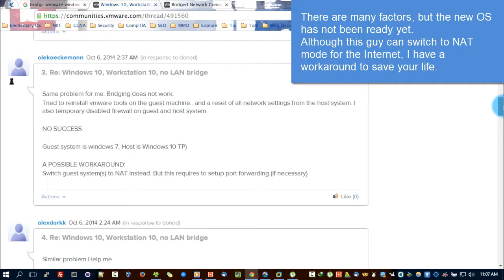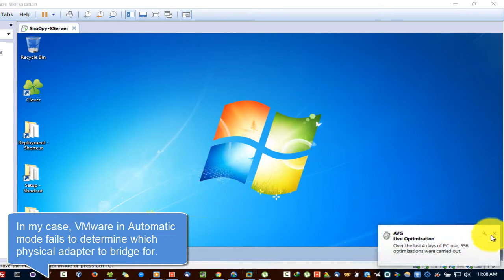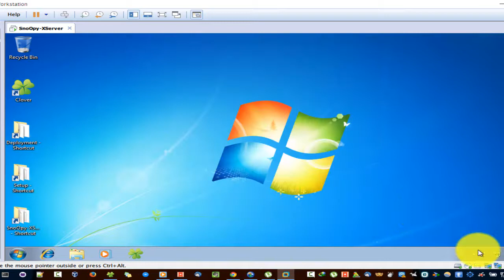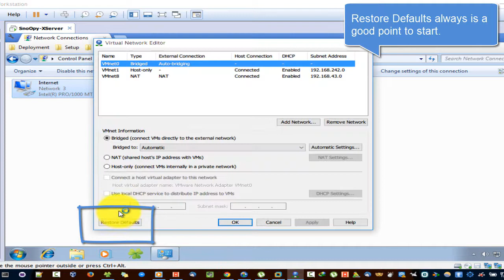VMware Workstation bridge network adapter fail for Internet in Windows 10 NAT Host-only Adapters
[00:03] Virtualbox host-only adapter and now, VMware and bridge adapter. The Windows 10 compatibility story still be there.

[00:10] Bridge adapter, which can help virtual machine act as a standalone in the physical network.
Now it lets you connect with nobody, no Internet as usual.

[00:19] There are many factors, but the new OS has not been ready yet.
Although this guy can switch to NAT mode for the Internet, I have a workaround to save your life.

[00:47] "I recently installed the Windows 10 Creators Update on my VM, and it blew up a few things, including VMware Workstation bridged networking functionality. My already existing bridged network stopped working. NAT would work fine though" - cloudyfuture.net

[00:57] First, you can try restoring the default setting of VMware.

[01:12] "There can be a number of reasons why the networking might stop working in VMware Workstation. Validate each of these troubleshooting steps to verify if it is true for your environment. Each step provides instructions or a link to a document to eliminate possible causes and take corrective action as necessary. The steps are ordered in the most appropriate sequence to isolate the issue and identify the proper resolution. Do not skip a step" - vmware.com

[01:29] In my case, VMware in Automatic mode fails to determine which physical adapter to bridge for.

[01:36] "Some VMware Workstation Player and VMware Workstation Pro users are reporting that they’re having a bridged network problem with all their guest machines. What happens is, none of their guest VM’s can contact the host machine and the host machine cannot contact the guest machines. This problem is reported to occur on Windows 7, Windows 8 and Windows 10" - appuals.com

[01:49] Enter Virtual Network Editor in Administrator mode.
Deselect fault adapters and everything will be fine after a reboot.
If you use the virtual machine on a laptop or other mobile device, select Replicate physical network connection state.
This setting causes the IP address to be renewed when you move from one wired or wireless network to another.

[02:28] "The network bridge on device 'VMnet0' is not running. The virtual machine will not be able to communicate with the host or with other machines on your network. Failed to connect virtual device 'Ethernet0'" - oxfordsbsguy.com

[02:47] Ensure the IP scheme is valid before start diagnosing.

[02:56] "When you set a network adapter of a VMware Player machine in the Bridged mode, by default it automatically chooses which physical network adapter to bridge to. This can cause issues if you have multiple network adapters installed on the physical system, in which case it can choose the wrong one" - serverwatch.com

[03:13] Restore Defaults always is a good point to start.